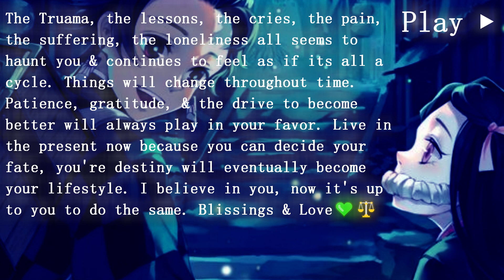{74097Hz Sample Rate} Metro Boomin - Superhero Heroes & Villains {144.72Hz}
808 is basically electronically music sets, such as drums,guitars, & other instruments that were electronically made and played. The problem with this is that this actually creates a form of distortion to our brain because the way that they are made is not good for our ears & doesn’t harmonize our bodies in no form of way, especially if these instruments/beats are really loud/distorted. It triggers violence upon the people generally & attacks the root chakra. My temporary solution for this is converting these songs into 396Hz to reduce these effects. Non 808 is the total opposite of 808.